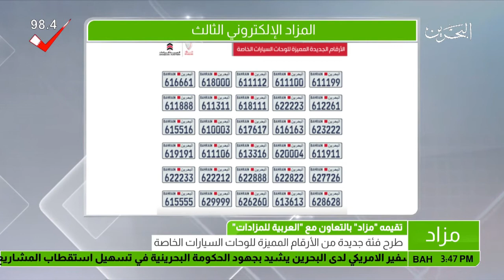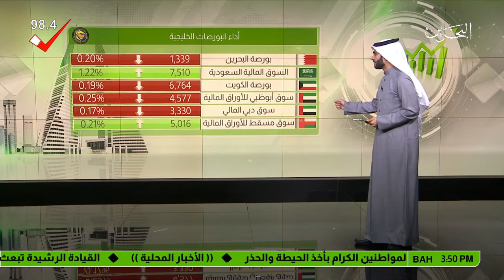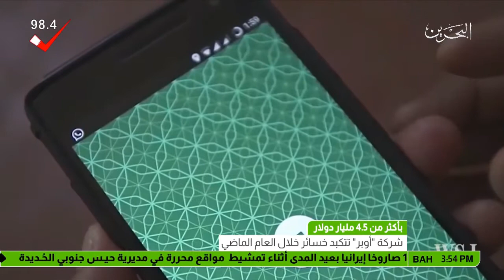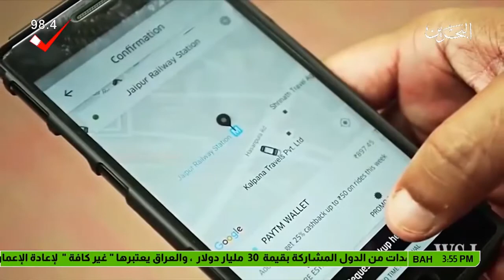البحرين : النشرة الاقتصادية 2018-02-16